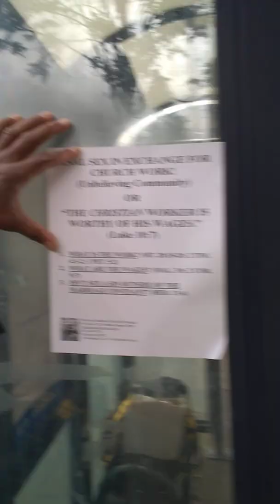Duclairon's Ministry & Opposition Update - May 9, 2022